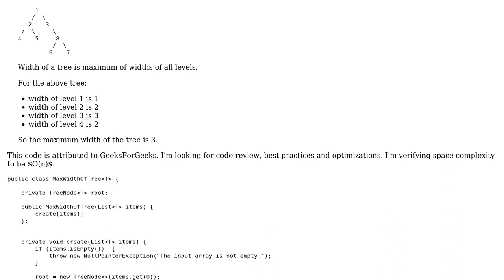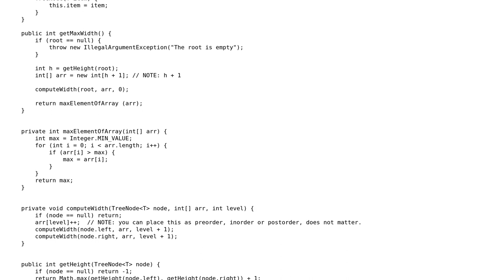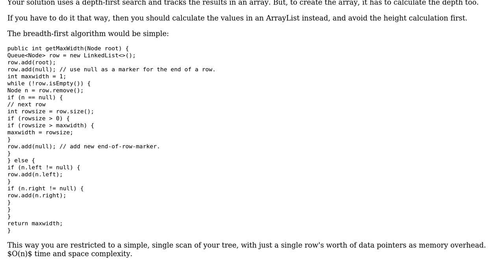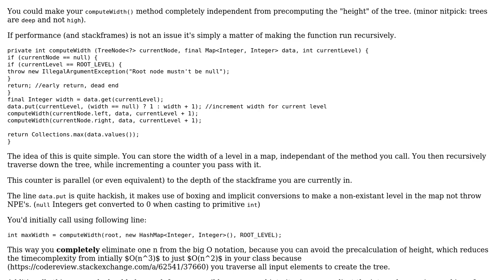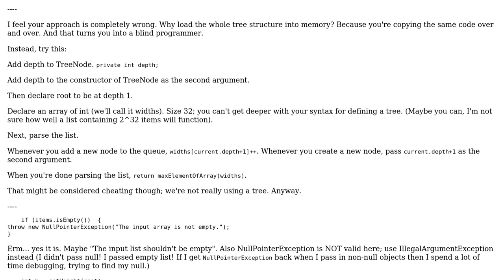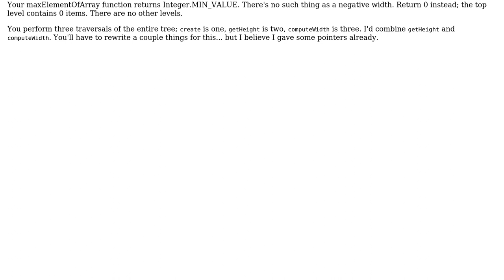Code Review: Finding the max width of the tree (3 Solutions!!)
Code Review: Finding the max width of the tree

With thanks & praise to God, and with thanks to the many people who have made this project possible! | Content (except music & images) licensed under CC BY-SA | Music | Images & others | With thanks to user Vogel612 user rolfl user Pimgd user JavaDeveloper user Jamal and the Stack Exchange Network Trademarks are property of their respective owners. You are responsible for your own actions.